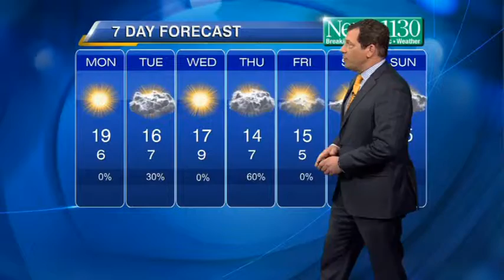Latest Forecast April 20th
BT Vancouver: Russ Lacate's Latest Forecast